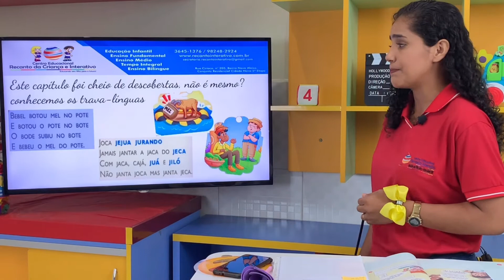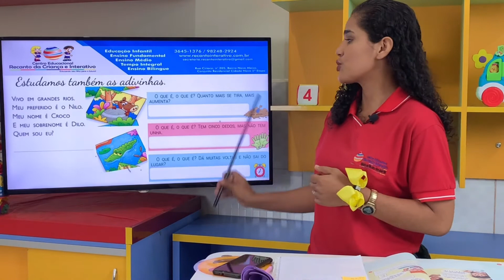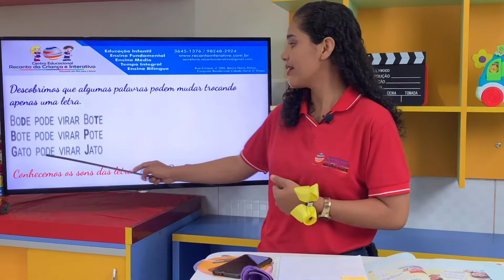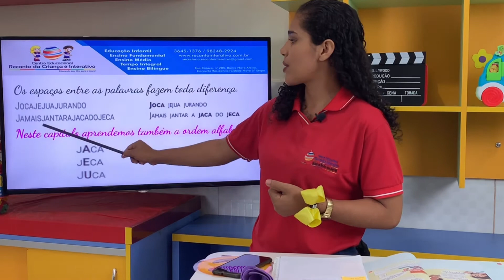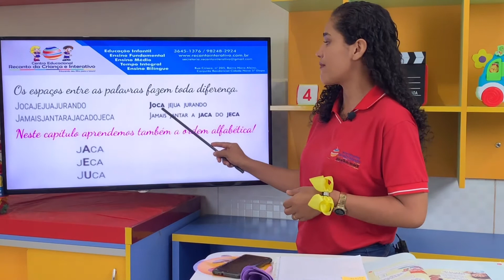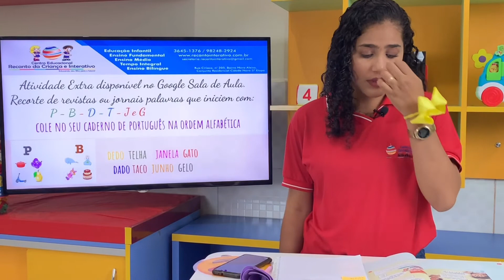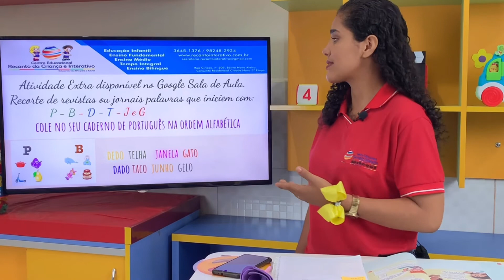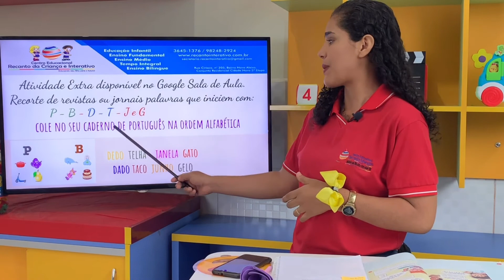Recanto da Criança | 1° Ano B | Português - Revisão Cap. 5 (22/06)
(22/06) Português - Revisão Cap. 5  - Prof. Eliclene.